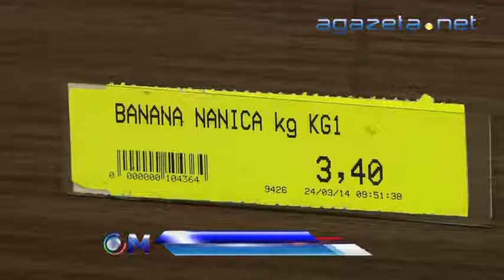Crise Desabastecimento 27 03 2014